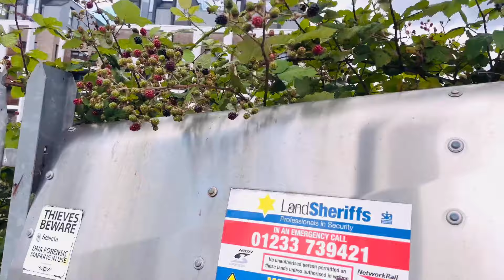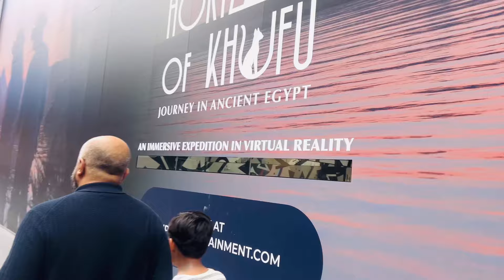Bangladeshi mum London😍vlog-1060/বাচচারা vr headsets life chronicles দেখতে গেলো